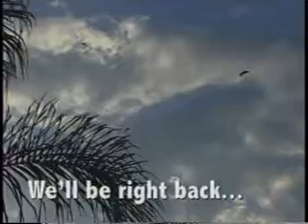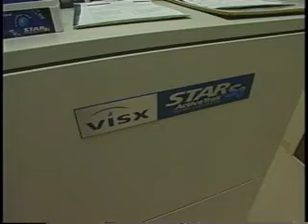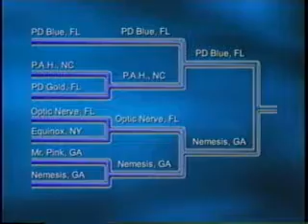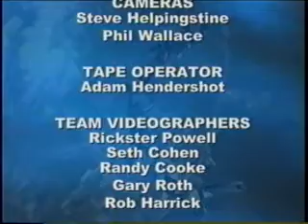NSL Championship 2000 on Sunshine Network - Part 3